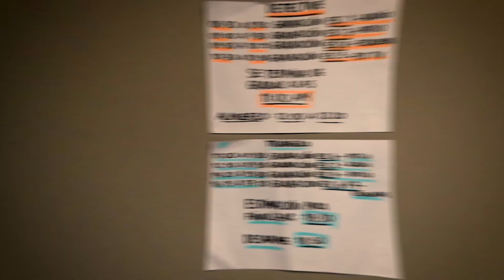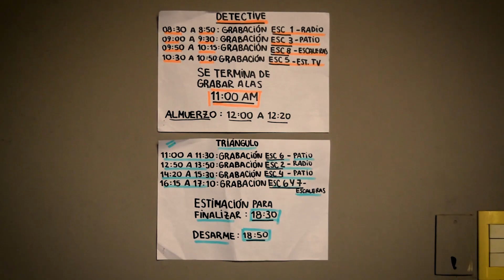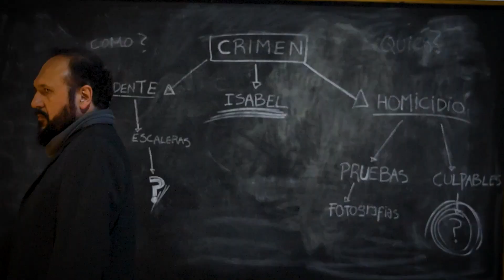Backstage - "ECOS"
Encargado completo de la filmación, edición y montaje del backstage del cortometraje llevado a cabo por estudiantes de 3er año de Comunicación Audiovisual de La Metro.